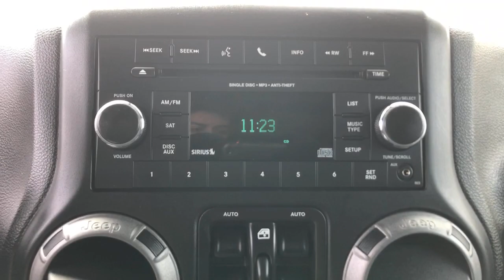2015 Jeep Wrangler Gurnee, Waukegan, Kenosha, Arlington Heights, Libertyville, IL G10078A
Tank Clearcoat [LISTING TYPE] 2015 Jeep Wrangler available in Gurnee, Illinois at Anthony Buick. Servicing the Waukegan, Kenosha, Arlington Heights, Libertyville, IL area.
2015 Jeep Wrangler Unlimited Sport - Stock#: G10078A - VIN#: 1C4BJWDG3FL760141